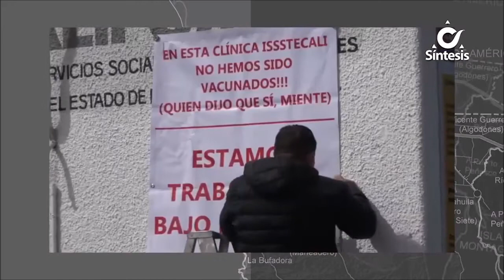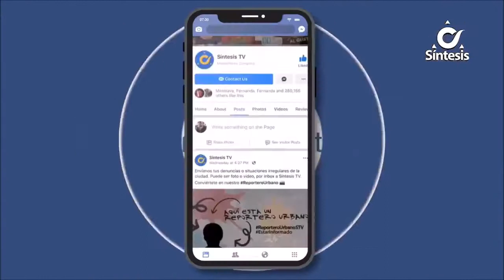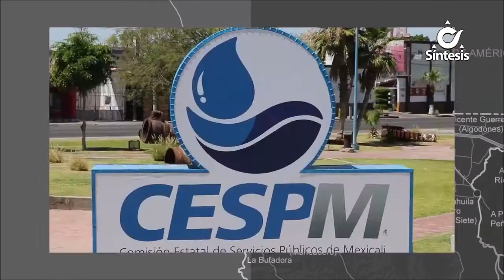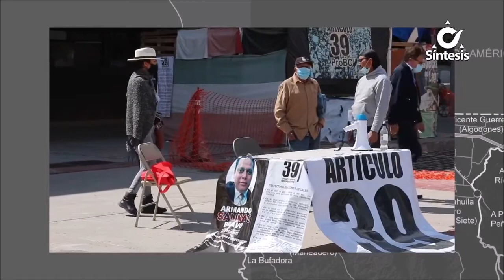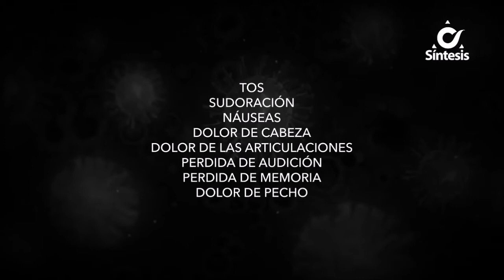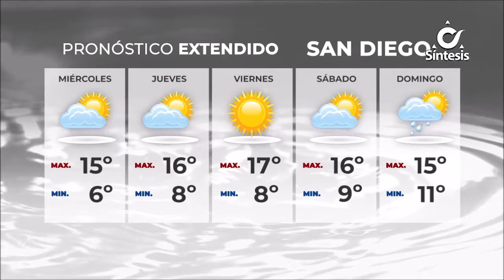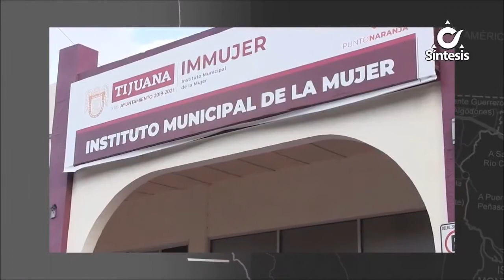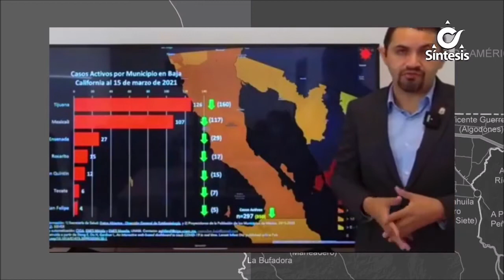Noticiero Síntesis de La Mañana Con Ada Mitre - Miércoles 17 de Marzo de 2021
1.-Empresarios acusan a la Comisión Estatal de Servicios Públicos de Mexicali, de violentar la ley con cortes al servicio.

2.-Conoceremos los operativos de los grupos de rescate en caso de un  siniestro.

3.-Bomberos de Tijuana realizó prácticas de rescate con una tabla que es la única en América Latina.

4.-Aumentan los casos de extorsión a turismo que visita la ciudad de Tijuana,  por parte de agentes de la Policía Municipal.

5.-Varias dependencias gubernamentales serán reubicadas a otros recintos, algo que